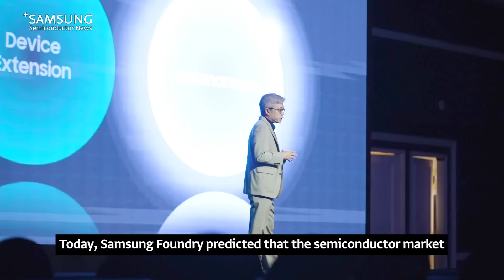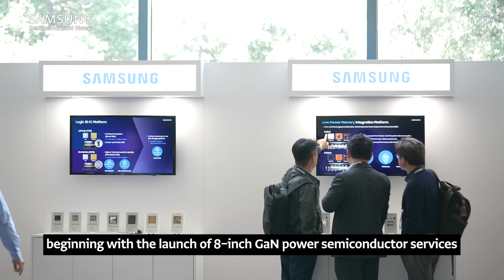Take a peek of Samsung Foundry Business' private event! | SFF 2023 | Latest News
Samsung Foundry Forum 2023 was successfully held on June 27 (local time) in Silicon Valley, CA, USA!

Under the theme of 'Innovation beyond boundaries,' Samsung Foundry presented various types of innovation and technology to overcome the limitations of advanced semiconductors in the AI era!

From the keynote speech of Dr. Siyoung Choi, President & Head, to the client's interview of Foundry Business / Samsung Electronics.

📌Video Chapters
00:00 This is Silicon Valley
00:20 What's SFF?
00:40 Keynote speech by Dr. Siyoung Choi, President and Head of Foundry Business
00:58 GAA, the best optimized solution for AI semiconductors
01:17 To meet the diversified customers' needs
01:31 Multi-Die Integration Alliance
01:41 The interview with Dr. Siyoung Choi, President and Head of Foundry Business
02:04 Interview with customer
02:15 The vision of Samsung Foundry in the era of AI

Keep watching the Samsung Semiconductor Newsroom channel for the latest news from Samsung Foundry.